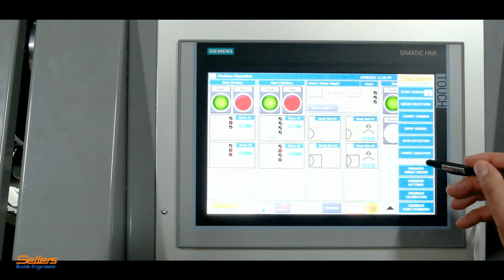Sellers Carpet Shearing Machine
New 5.5M Wide Sellers Carpet Shearing Machine